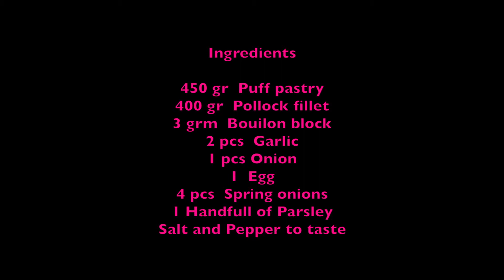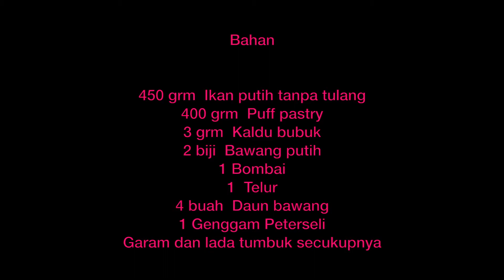Easy Fish Puff pastry - Snack Pemalas Isi Ikan